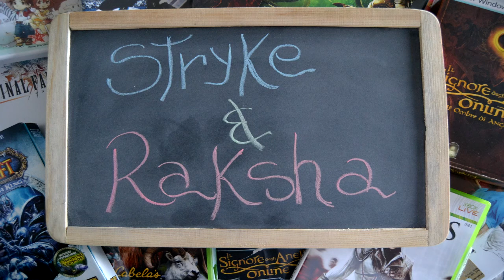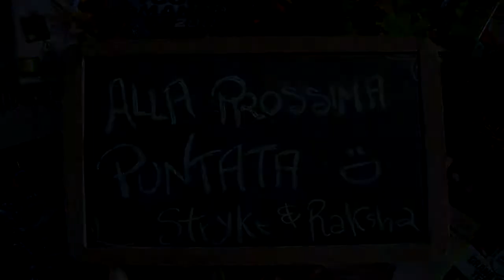Non è un Gioco per Ragazze - Avventurieri - Dragon Nest - Christmas Gameplay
Gameplay di Dragon Nest, festeggiamenti per il Natale.